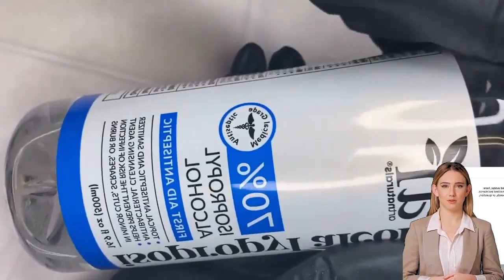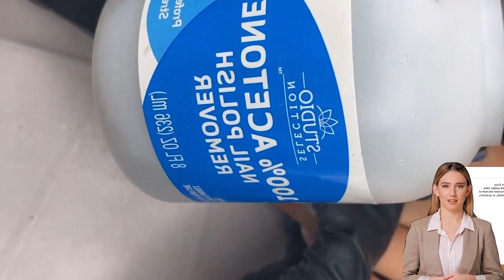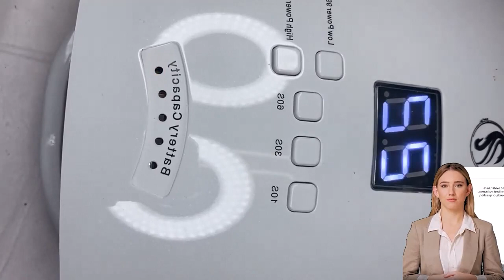Pink & White French with Hybrid GEL